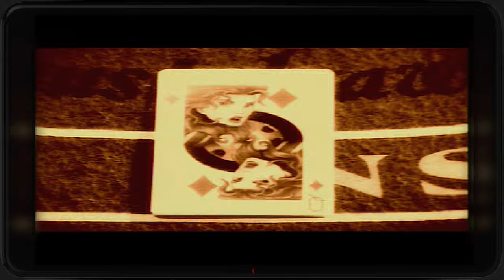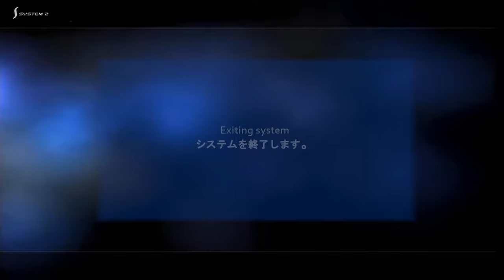Test Speed Devils Dreamcast Francais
Dans la veine de speed Buster (sur PC) un jeu de course assez sympa sur la console de Sega.